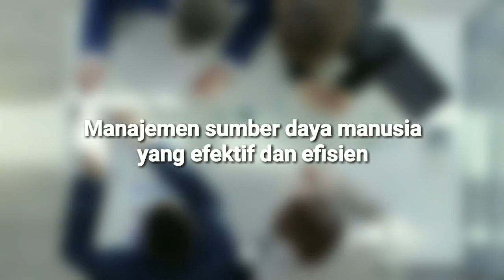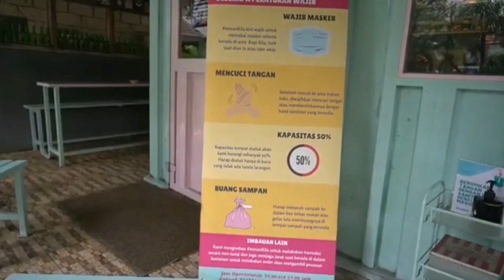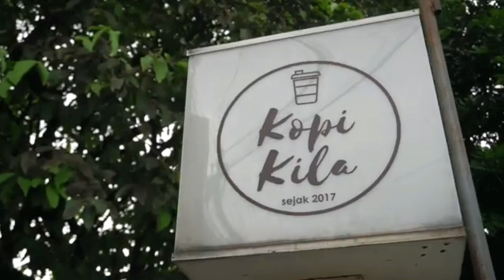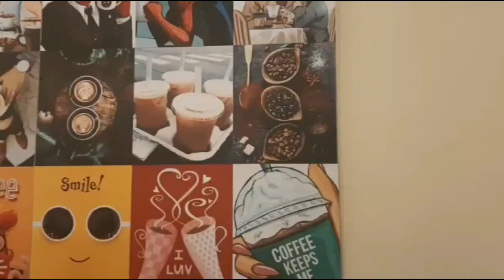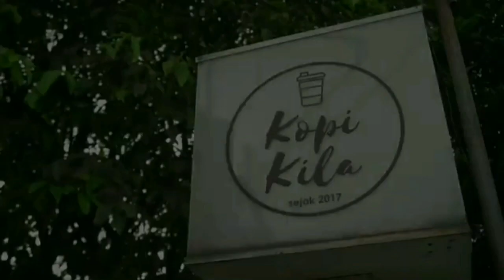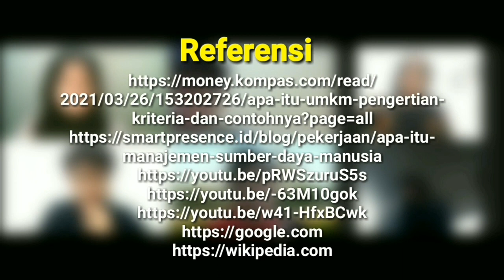Pentingnya Manajemen Sumberdaya Manusia Bagi Pelaku UMKM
Manajemen sumber daya manusia (MSDM) merupakan salah satu bidang manajemen yang sangat penting dalam suatu organisasi. Dewasa ini, kita mungkin lebih sering mendengar istilah keren dari Manajemen SDM. Banyak perusahaan maupun organisasi yang memberikan nama Human Resource Management (HRM) bagi departemen Manajemen Sumber Daya Manusia  milik mereka.
Secara umum, kamu mungkin sudah tahu bahwa manajemen sumber daya manusia akan sangat berkaitan dengan pengelolaan karyawan dalam suatu organisasi. Manajemen sumber daya manusia ternyata memiliki fungsi, tugas, dan ruang lingkup yang cukup kompleks loh! Bayangkan apabila suatu perusahaan mengalami performa banyak karyawan yang turun, karyawan yang sering terlambat, dan tingkat turn over yang tinggi. Nah, saat inilah manajemen SDM harus melaksanakan fungsinya.
Manajemen sumber daya manusia perlu menerapkan berbagai macam instrumen untuk memecahkan kasus tersebut. Mereka mungkin akan mengadakan program training untuk meningkatkan performa pekerja. Mereka mungkin akan memberikan berbagai bentuk rewards untuk memotivasi karyawan dan mencegah turn over. Ataupun, manajemen sumber daya manusia mungkin akan melakukan evaluasi menggunakan peer review untuk menjaga performa dan mengurangi keterlambatan pekerja.
Kasus tersebut memberikan gambaran bahwa manajemen sumber daya manusia merupakan satu lingkup pembahasan yang cukup luas. Apa sebenarnya yang dimaksud dengan manajemen sumber daya manusia? Hal apa saja yang meliputi manajemen sumber daya manusia? Apa saja fungsi manajemen sumber daya manusia dalam suatu organisasi?
Manajemen sumber daya manusia merupakan suatu bidang manajemen yang fokus pada fungsi staffing dalam proses manajemen. Kegiatan staffing di antaranya adalah menentukan kualifikasi calon pekerja, melakukan rekrutmen, seleksi kandidat, menyelenggarakan training and development, melakukan evaluasi performa, dan memberikan kompensasi pada pekerja. Manajemen sumber daya manusia seringkali juga disebut sebagai human resource management (HRM) dan manajemen personalia. Bidang manajemen selain manajemen sumber daya manusia di antaranya adalah manajemen keuangan, manajemen pemasaran, manajemen operasi, dan manajemen stratejik.
Sumberdaya manusia merupakan aset penting dan berharga bagi perusahaan. Manajemen sumberdaya manusia yang efektif dan efisien membantu UMKM meningkatkan kinerja usahanya.
Silakan kunjungi Dunia Kampus 4.0 di dan Saung Blogger Kampus di untuk mendapatkan informasi tentang Kewirausahaan dan UMKM. Anda bisa juga kunjungi untuk mendapatkan informasi seputar kehidupan kampus.